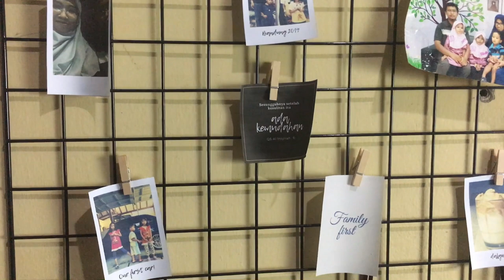Room Makeover - Makeover Kamar Tidur Aesthetic || Indonesia || 2020 (On Budget!)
Di masa pandemi ini, keluarga kami baru saja menyelesaikan project mengubah atau makeover kamar tidur utama yang jadul dan "menyedihkan" jadi lebih fresh, aesthetic, ala pinterest dan jadi instagram-able.

Beberapa produk yang kami beli dalam rangka mendekor kamar ini antara lain:
- cat abu dan putih dari catylac dulux
- 2 buah ambalan dinding (rak dinding ukuran 60 x 12 cm)
- gorden abu-abu blackout
- set wallgrid
- organizer mini dinding
- lampu belajar
- lampu tumblr

sedangkan beberapa dekorasi lainnya adalah hasil DIY seperti

Bagi kami makeover kali ini masih masuk kategori low budget, hanya habis dana sekitar Rp.500.000,-an. Bisa banget nih jadi inspirasi buat dekorasi atau makeover kamar kost. Iya kan?

Dari semua bagian kamar, favoritku adalah ladder yang aku jadikan tempat menggantung alat sholat. Kalau kamu suka yang mana?